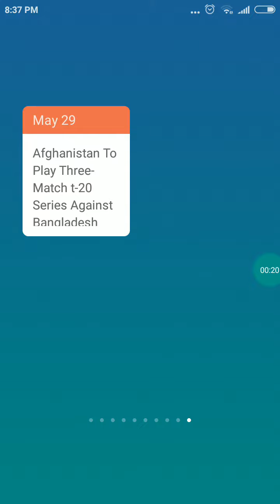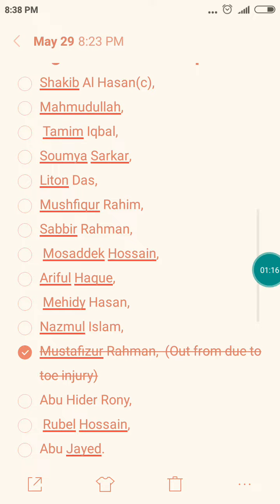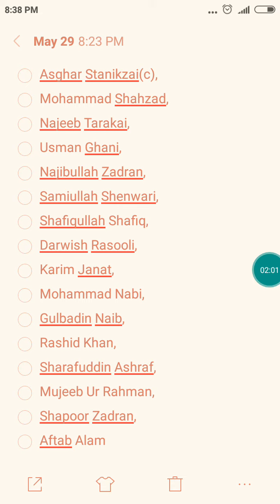Bangaladesh v/s Afghanistan|| full team sqaud|| match start from 3rd June 2018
Bangaladesh and Afghanistan team sqaud announced for 3 T-20 match, all matches live from Rajiv ghandhi stedium. India organized this series for Bangladesh and Afghanistan in india. India helping to Afghan cricket to over come there internal country issues. India is helping Afghanistan cricket board to stand in world Cricket and grow there Cricket and develop Afganistan Cricket for future.
Afghanistan To Play Three-Match t-20 Series Against Bangladesh
Cricket officials are looking to schedule the ODI series in the run up to Afghanistan’s maiden Test match against India in June.
Afghanistan’s National Cricket Team will play a three-match t20 series against Bangladesh in Dehradun in India in June.
‌Venue
Rajiv Gandhi International Cricket Stadium, Dehradun, Uttarakhand

Bangaladesh team sqaud
‌Shakib Al Hasan(c),
‌Mahmudullah,
‌ Tamim Iqbal,
‌Soumya Sarkar,
‌Liton Das,
‌Mushfiqur Rahim,
‌Sabbir Rahman,
‌ Mosaddek Hossain,
‌Ariful Haque,
‌ Mehidy Hasan,
‌Nazmul Islam,
‌Mustafizur Rahman,  (Out from due to toe injury)
‌Abu Hider Rony,
‌ Rubel Hossain,
‌Abu Jayed.

Afghanistan Cricket Team Players Squads (T20):-
‌Asghar Stanikzai(c),
‌Mohammad Shahzad,
‌Najeeb Tarakai,
‌Usman Ghani,
‌Najibullah Zadran,
‌Samiullah Shenwari,
‌Shafiqullah Shafiq,
‌Darwish Rasooli,
‌Karim Janat,
‌Mohammad Nabi,
‌Gulbadin Naib,
‌Rashid Khan,
‌Sharafuddin Ashraf,
‌Mujeeb Ur Rahman,
‌Shapoor Zadran,
‌Aftab Alam